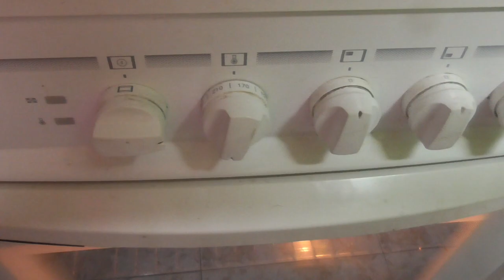DORADA A LA SAL AL HORNO, RECETA FÁCIL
Hola amigos bienvenidos a "la cocina de España". En el vídeo de hoy vamos a hacer una receta de dorada a la sal, que es una receta de horno y muy fácil de hacer. Con muy pocos ingredientes, solo 20 minutos de tiempo.